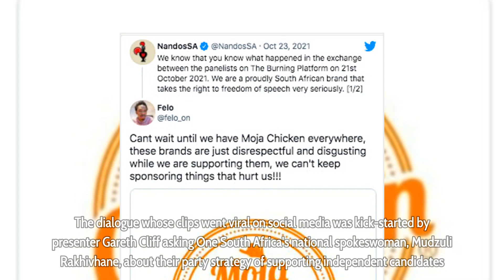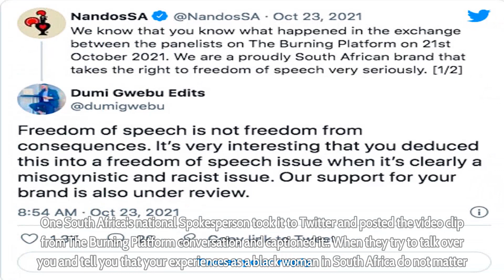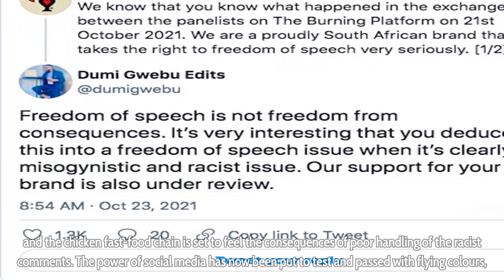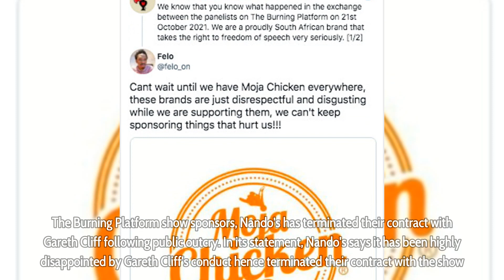BOYCOTT: Nando’s implicated by Gareth Cliff racism comments on The Burning Platform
BOYCOTT:  Nando’s implicated by Gareth Cliff racism comments on The Burning Platform - Nando’s is under fire for improper handling of alleged racist comments by presenter Gareth Cliff and guest DA leader John Steenhuisen towards fellow panellist One South Africa’s national spokeswoman, Mudzuli Rakhivhane.

In the buildup to Municipal elections set to take place on 1 November 2021, Nando’s sponsored dialogue “The burning platform” was hosted by Gareth Cliff. He invited opposition parties’ One South African movement led by former Democratic Alliance leader Mmusi Maimane and Democratic Alliance federal leader John Steenhuisen.

The dialogue whose clips went viral on social media was kick-started by presenter Gareth Cliff asking One South Africa’s national spokeswoman, Mudzuli Rakhivhane, about their party strategy of supporting independent candidates.

The conversation got heated, unbalanced and insulting when Gareth Cliff shouted down Mudzuli when he said no one prioritizes racism and personal racism experience are not important, and people are interested in service delivery. Constant speaking over Rakhivhane by Gareth Cliff to shut her racism concerns down angered South Africans who demanded that he should be cancelled.